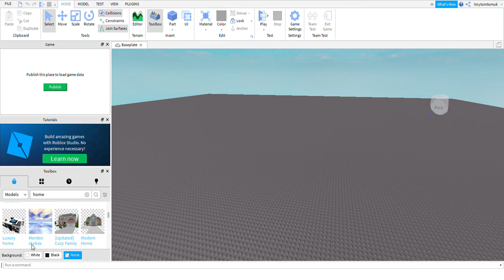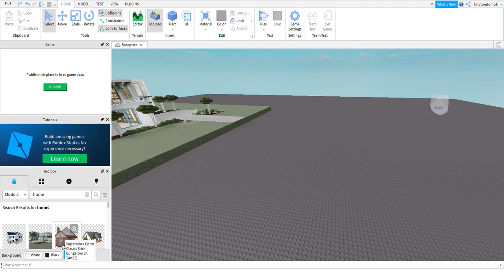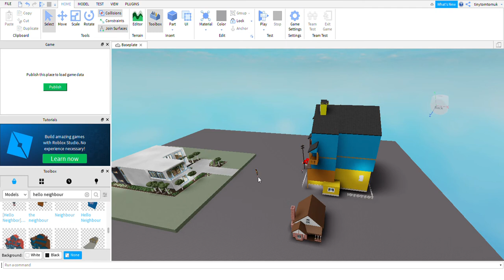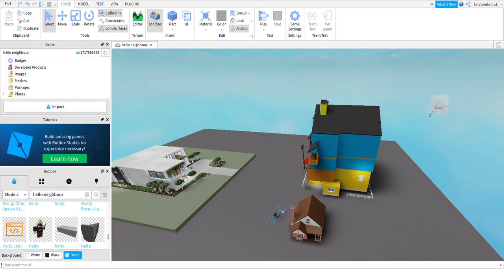show how to make a roblox world